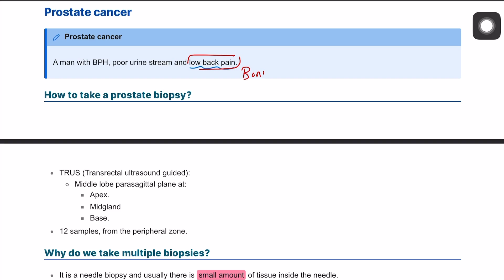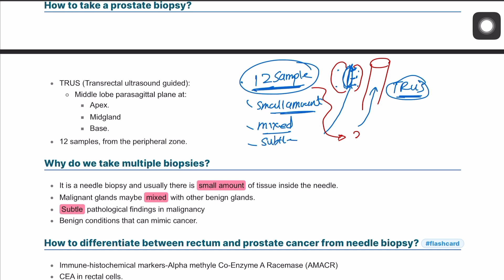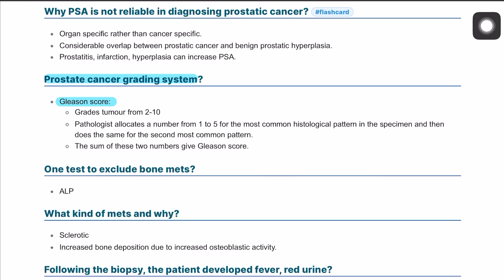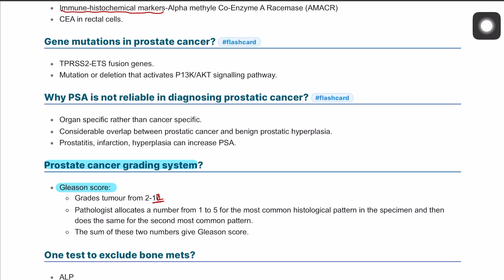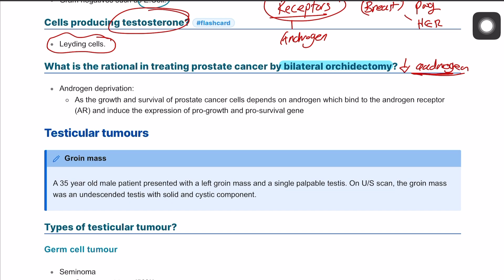MRCS part B Pathology | Prostate cancer (Biopsy and complications)